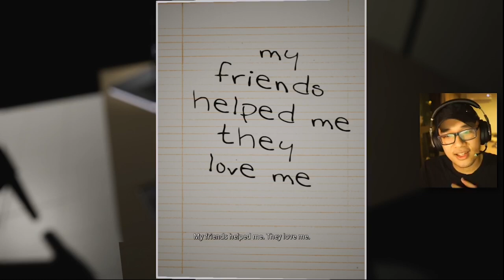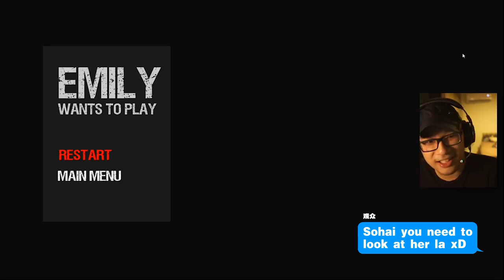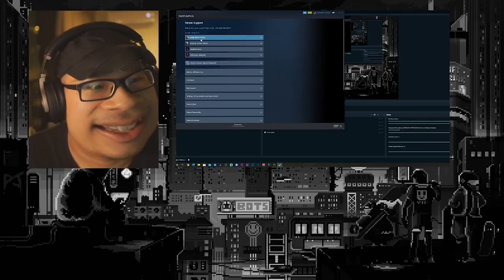为舍我那么折磨自己 ●EMILY WANTS TO PLAY● | ZadPumpkin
2022年新年快乐大家~ 好久不见 ( •̀ ω •́ )y 我知道UNCLEBERT已经不见人很久了 xD 这个直播也是几百年前录下来的 哈哈哈哈 会多多出影片给大家

大家想支持直播台的话可以来follow我面子书哦

今晚的游戏 : | EMILY WANTS TO PLAY |